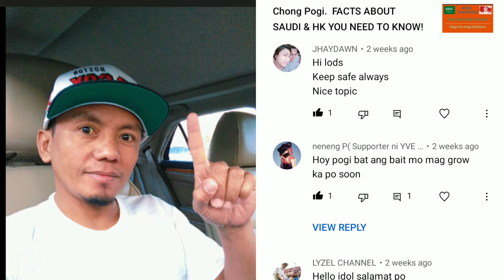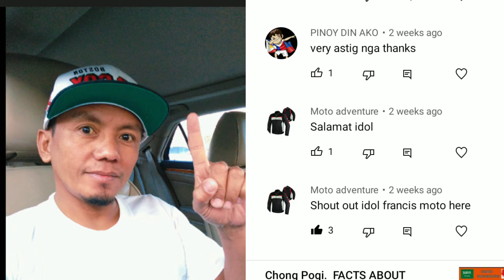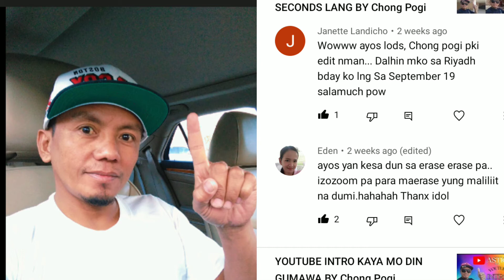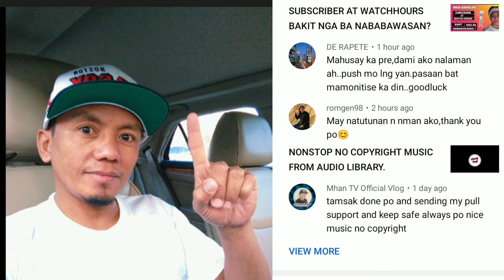SHOUT OUT SA MGA SUPORTANG TUNAY.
isang psalamat lang sa mga sumusuporta sa channel ko, at sa mga Future subscribers ko